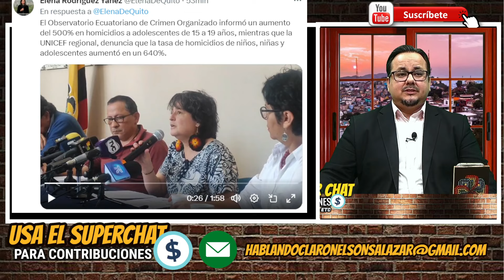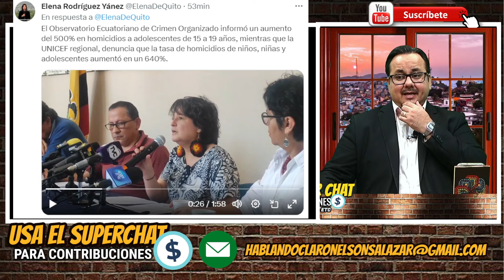Aumenta desaparición de Jóvenes y Noboa no dice nada